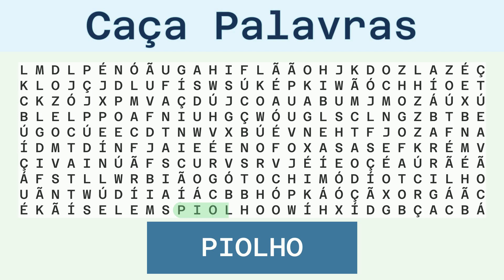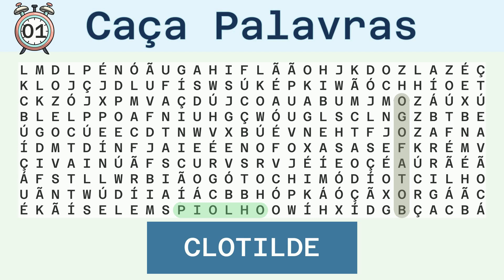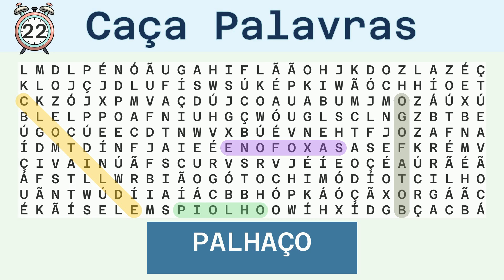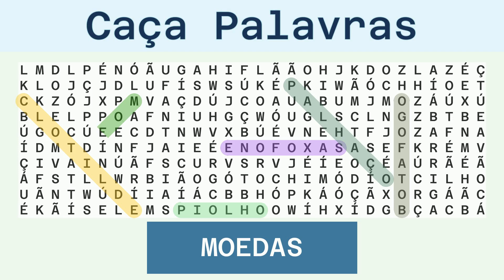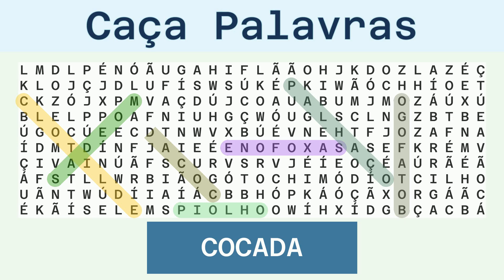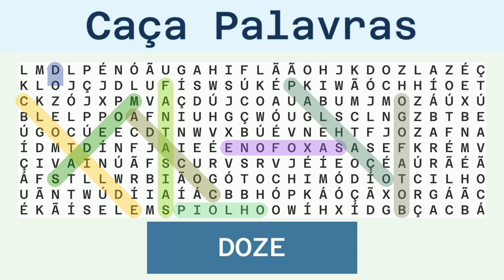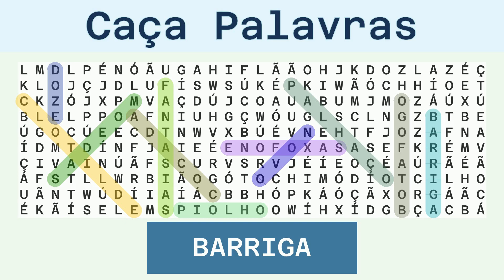Caça Palavras Difícil - Diversos - 02/03/2024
Palavras a serem buscadas:
PIOLHO, BOTAFOGO, CLOTILDE, SAXOFONE, PALHAÇO, MOEDAS, COCADA, FANTASIAS, DOZE, NOVO, BARRIGA,

Solução:
00:30 PIOLHO
01:05 BOTAFOGO
01:42 CLOTILDE
02:19 SAXOFONE
02:56 PALHAÇO
03:32 MOEDAS
04:07 COCADA
04:42 FANTASIAS
05:20 DOZE
05:53 NOVO
06:26 BARRIGA